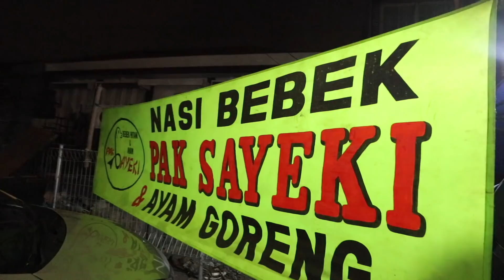NIKMATNYA MAKAN MALAM BEBEK HITAM DI SURABAYA!!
Masih ada 1 Video di Surabaya lagi yg sayang banget kalo gw ga upload.. ini dia Bebek Hitam Pak Sayeki yg teletak di Jl. Dharma Husada Surabaya... Nahh... Mau tau seperti apa reviewnya??

Nasi Bebek Pak Sayeki
Alamat: Jl. Dharmahusada No.117-A, Mojo, Kec. Gubeng, Kota SBY, Jawa Timur 60285